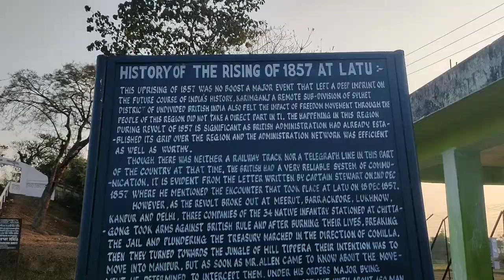Latu Sepoy Mutiny and India Bangladesh Border